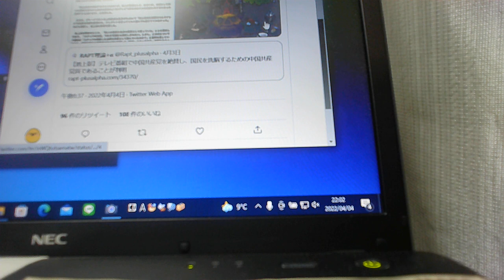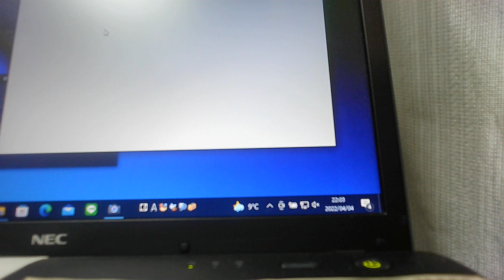池上彰/意見パクリ疑惑/有識者から被害報告が続々/中国共産党【ぴよぴよのおはなしシリーズ/850】